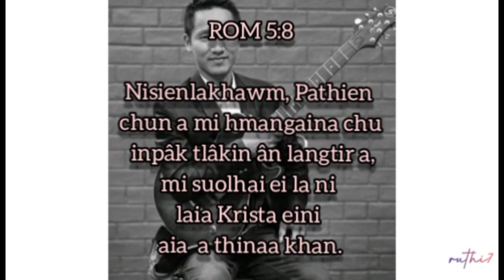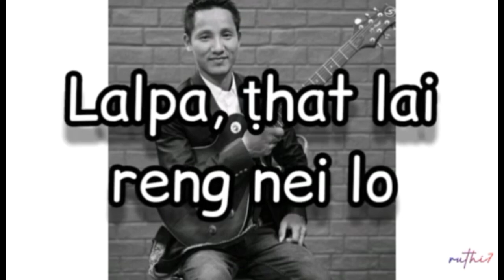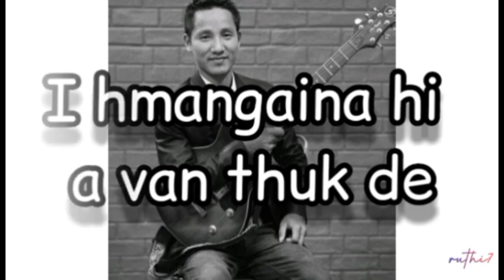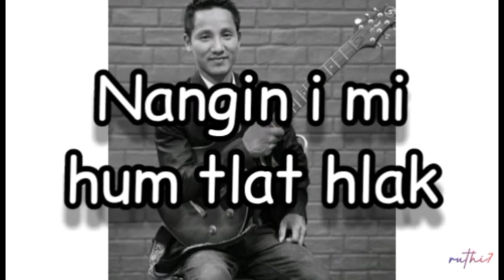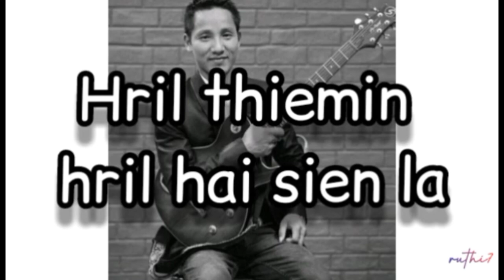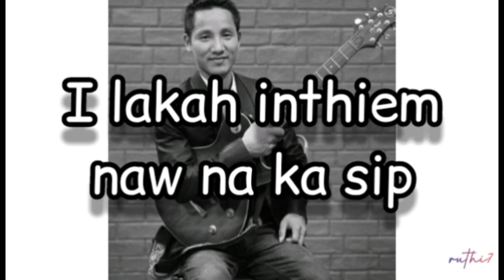Hmar Rimawi Huong || Pathien Hla Thlang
Original Video Lakna hai:

EFCI N.C Hills Presbetary Choir

Please this is very important.